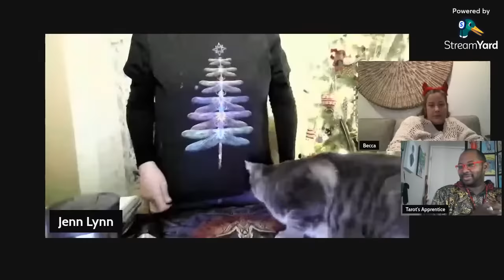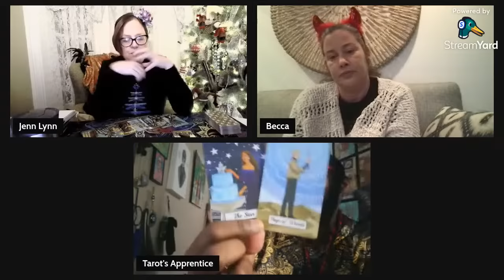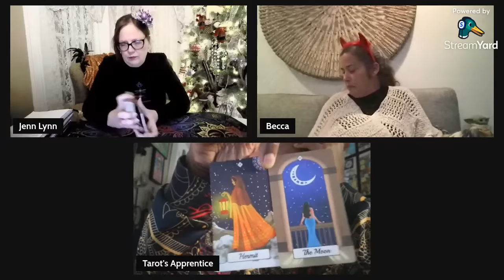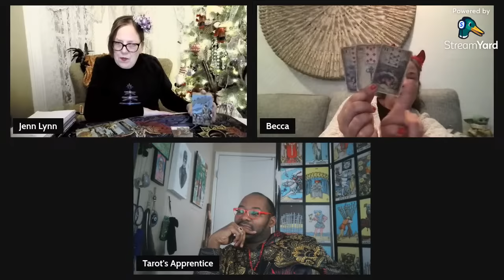SUNDAY NIGHT PETTY BOOTS CLUB WITH JENNIE & JOHNIE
This video is a LIVESTREAM 4/30/23

Lenormand deck I use: Ciro Marchetti Gilded Reverie Lenormand and Rana George Lenormand

Make Your Own Lenormand Deck:
 • 8/14/19. FUN WITH...

Lenormand Learning Resources:

Book that I use: Rana George “The Essential Lenormand”
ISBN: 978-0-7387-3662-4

The Game of Hope (Original: “Das Spiel Der Hoffnung) can be found at the British museum

Tea With Karin YouTube:
 / teawithkarin

Tea With Karin Etsy

BLM
Check out this very helpful link for all the ways to help with the Black lives matter movement:

AMAZON WISH LIST: